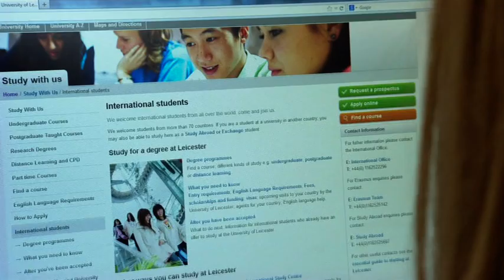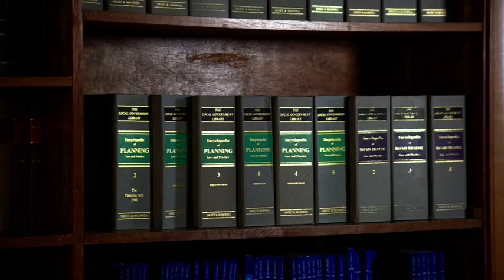Mario Guerrero- BBC International News Interview, UK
BBC Interview with international students at the University of Leicester. Mario Guerrero and Nayi Pang (Erin Pang) are postgraduate students at the University of Leicester. They participated in an interview with the BBC News International. The topics discussed were related to UK tough immigration policies for international students as well as the high tuition fees.

Dedicated to I Wertmann.